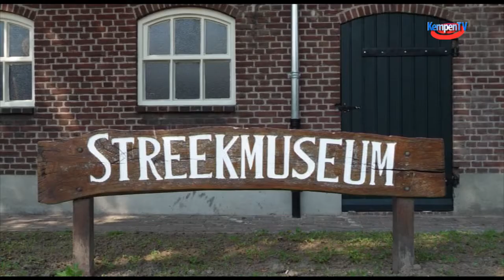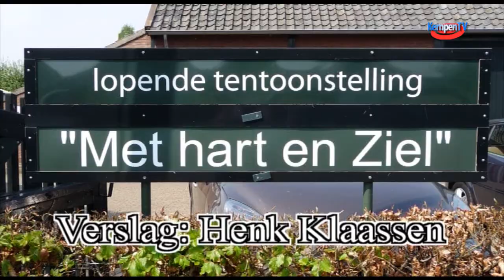2014 mei Zangkoor Con Amore 80 jaar Eersel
Zangverenigigng Con Amore et Anima uit Eersel bestaat 80 jaar. Dat werd gevierd met een groot concert in de Muzenval en met een tentoonstelling in Streekmuseum De Acht Zaligheden, die nog doorloopt tot 18 mei. Wij waren aanwezig bij de officiële opening.